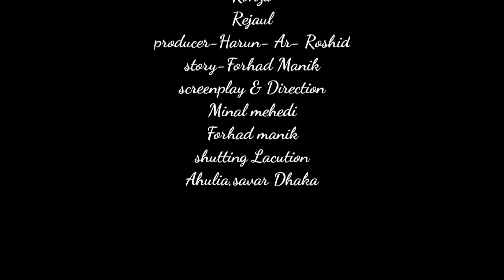টাকার ব্যাগ ছিনতাই | Bangla short flim | Forhad manik | Minal mehedi | Md manik | আজব দুনিয়া